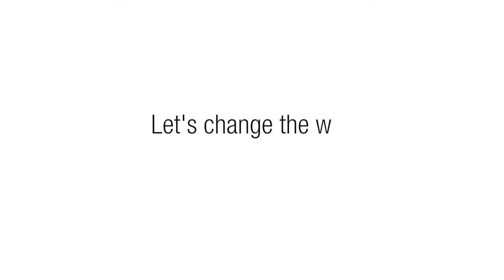What's Your Name?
A light hearted custom composition put to a fantastic video by David Rochkind on seeing our fellow humans as more than refugees.